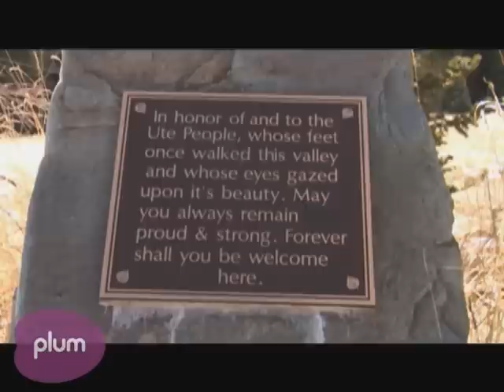Ute Indians in Ophir, Colorado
David Glynn, the former mayor of Ophir, Colorado near Telluride talks about its first residents, the Ute Indians, the advantages of living in a tiny town, and how to run a small town government.